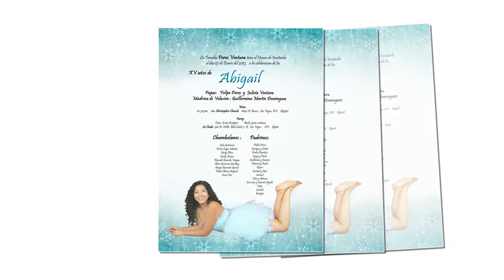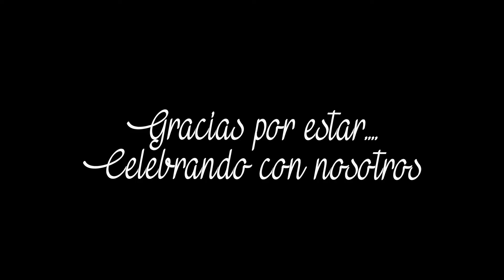XV Abigail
Enero 07 del 2017